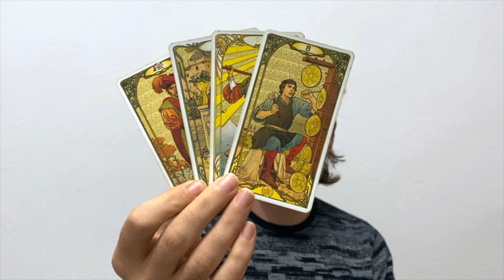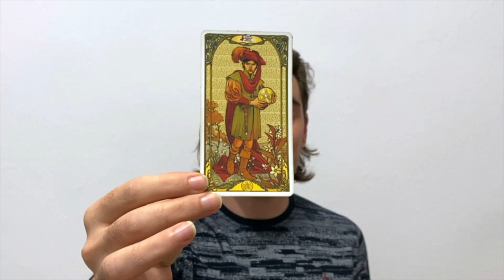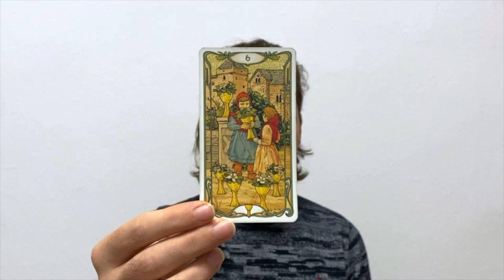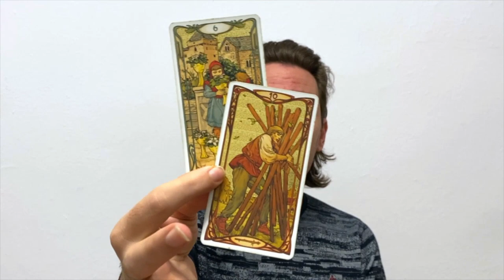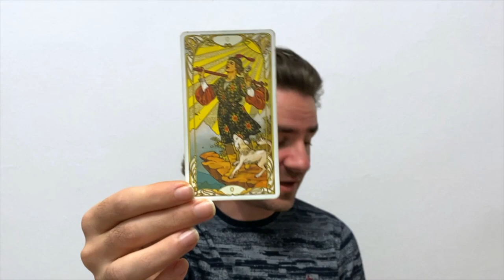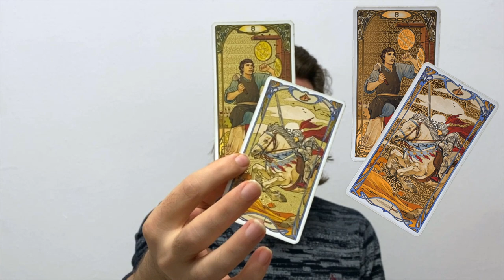🌈 PISCES OMG THEY STRUCTURED THEIR LIFE AROUND U! THE CONNECTION DEEPENS NOVEMBER 2022 TAROT READING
Future Event Predictions Lenormand Reading - Le Grand Tableau Spread 36 cards:
🌈 WEEKEND SPECIAL FRIDAY - SUNDAY - BUY 10 mins, get an extra 5 mins added to your tarot reading for FREE 😊